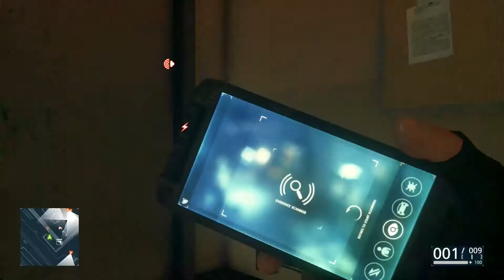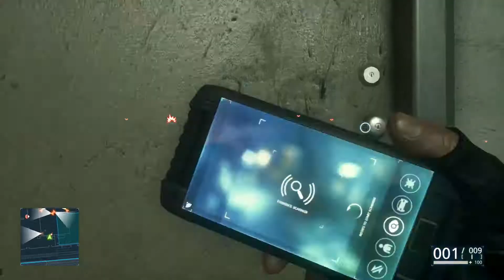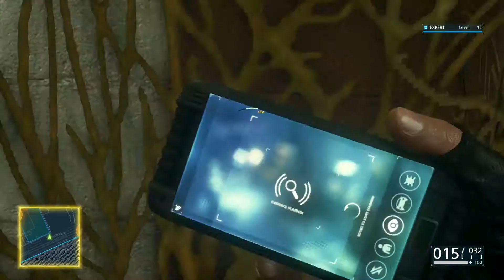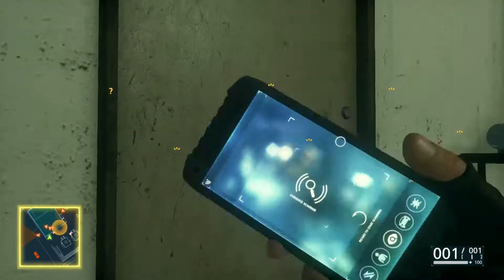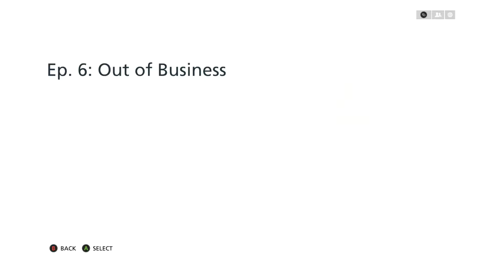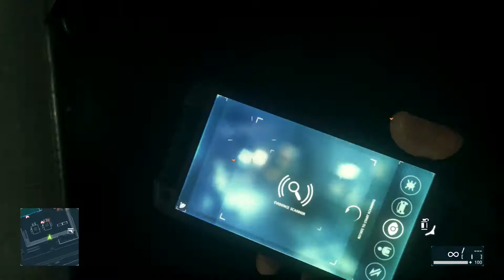BOO PLAYS: Battlefield: Hardline - Non-Lethal Playthrough (EXPERT) Part 8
/+ /0\ +\
The battle rages within as random scripted sequences cause me to question my sanity when it comes to being non-lethal. Seriously though, why would closing a door cause the main bad guy to suddenly know where you are?